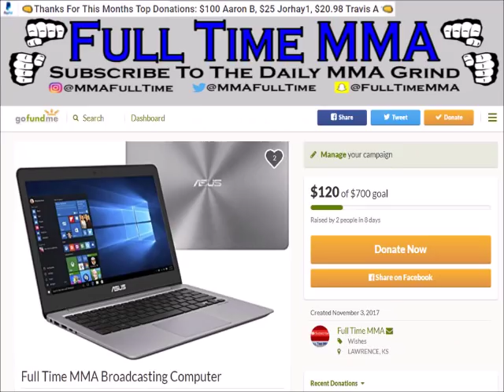Investigation Reveals Bodybuilder Rich Piana Was Snorting Workout Powder Like Coke Before Death